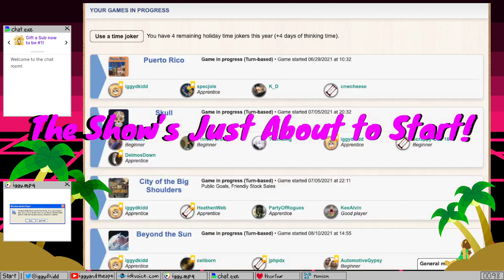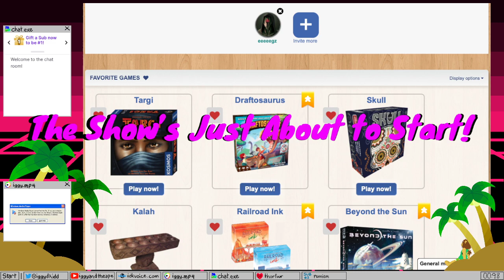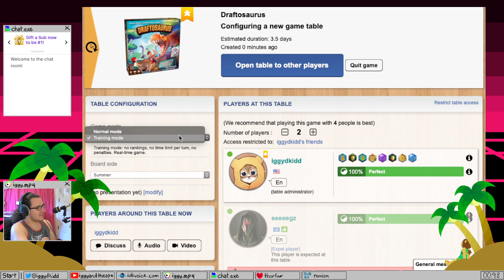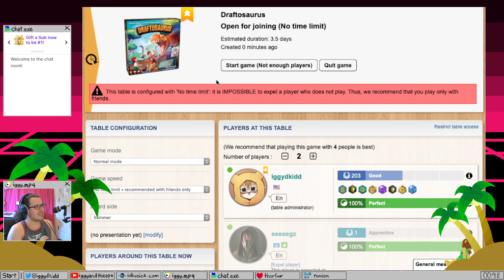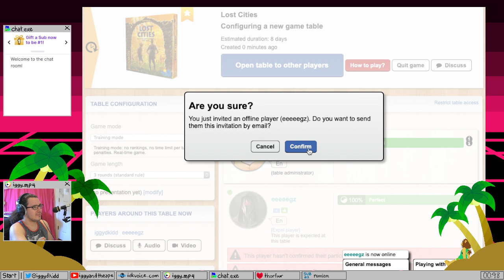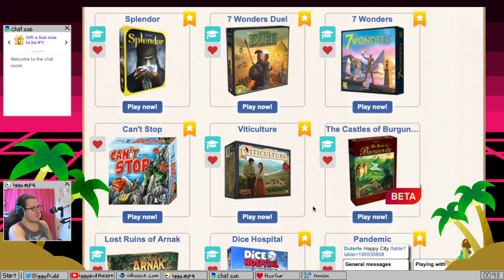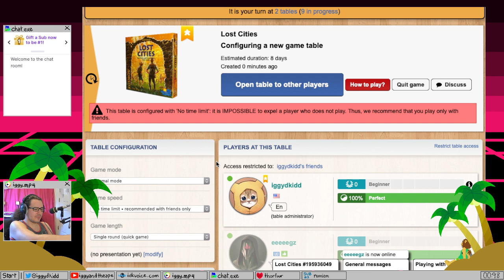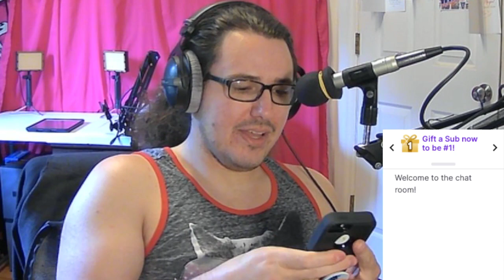Board Games w/ Family